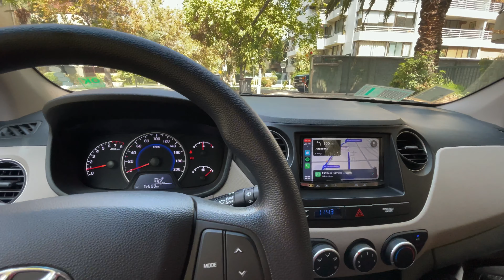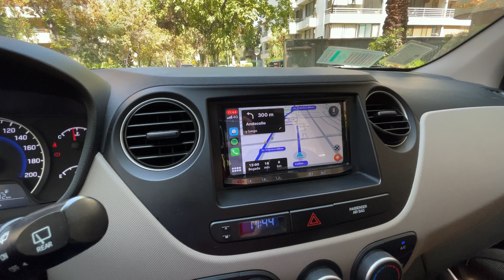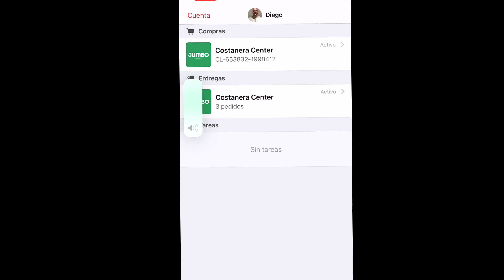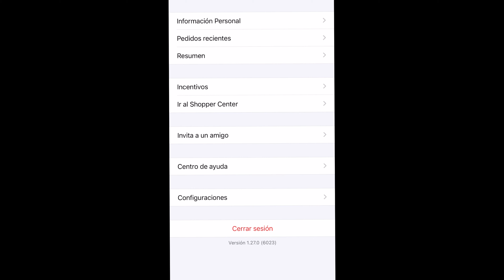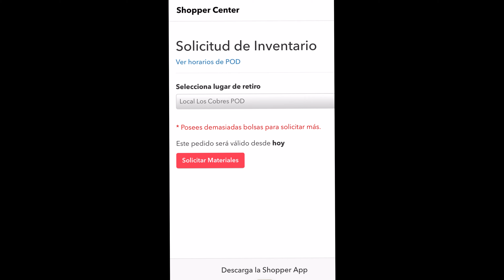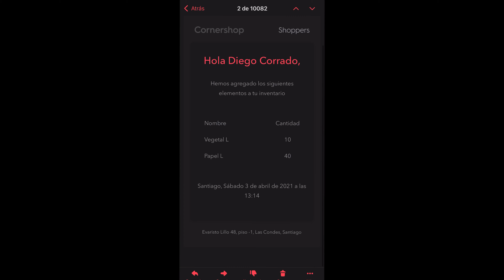TRABAJANDO DE CORNERSHOP EN SANTIAGO DE CHILE | Spid 35, Asociados, buscando materiales.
Buen día queridos Shoppers un gran abrazo y gracias por estar aquí.

En este video me acompañarás a otro día trabajando de cornershop en la ciudad de Santiago.

En esta ocasión veremos que son los asociados, buscaremos bolsas, nueva modalidad delivery y spid 35.

Si quieres pertenecer a cornershop entra en mi link de referidos